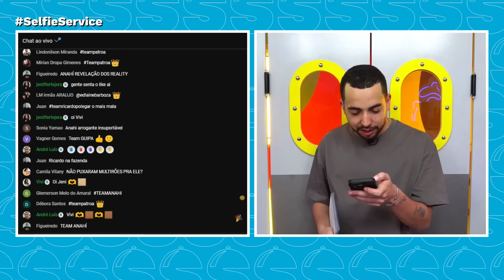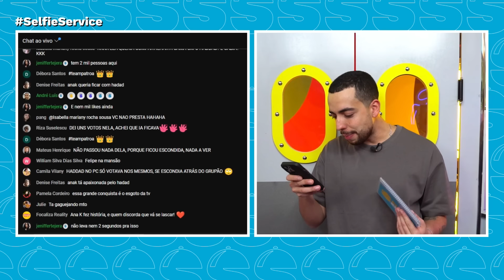ANA K CRITICA HADAD E EXPLICA DESISTÊNCIA EM A GRANDE CONQUISTA 2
Fora do reality da Record, Ana K trouxe a vuvuzela para falar tudo sobre os ex-colegas de A Grande Conquista 2.